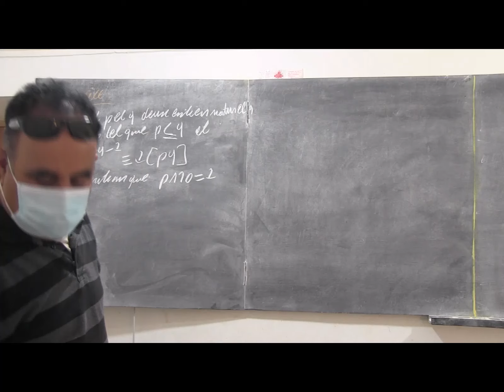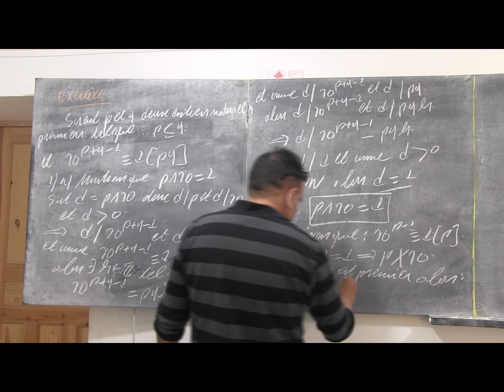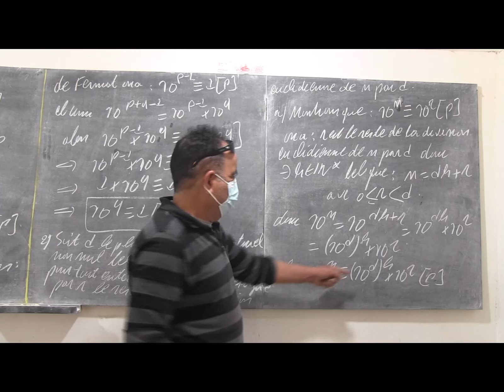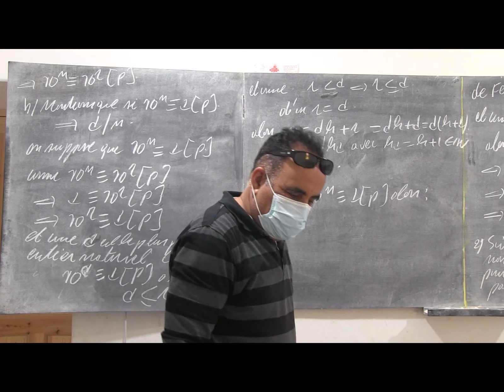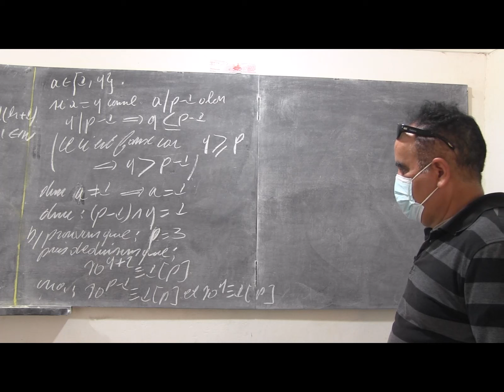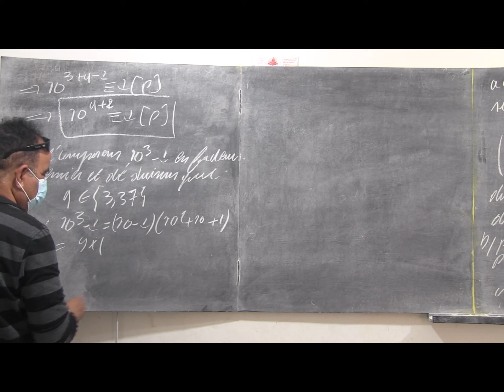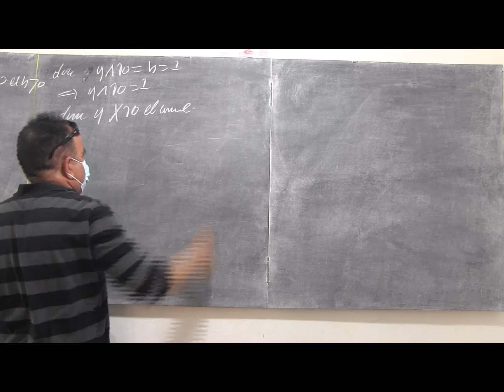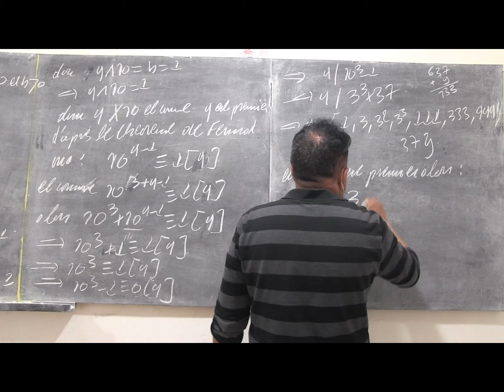L'arithmétique: Exercice 253